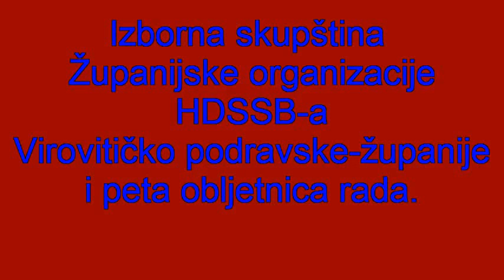Održana Izborna skupština Županijskog saveza HDSSB-a Vtc-podravske županije.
U prepunoj dvorani Hrvatskog doma u Slatini,4. svibjna 2012 godine ,održana je Izborna skupština Županijskog saveza HDSSB-a Virovitičko podravske županije na kojoj su nazočili predsjednik stranke dr. Vladimir Šišljagić, dr. Dinko Burić, dr. Dražen Đurović,saborski zastupnik Ivan Drmić, saborski zastupnik Igor Češek, te mnogi drugi uvaženi dužnosnici stranke.
Poruka je ista: ZA SVOJE!